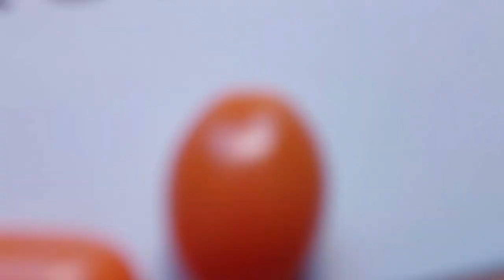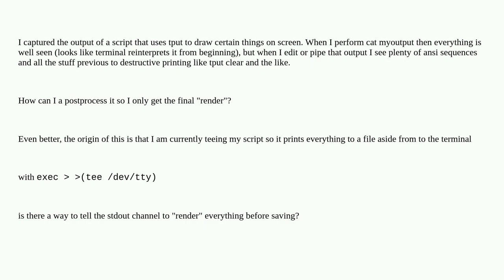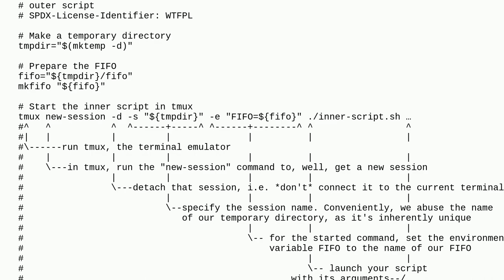Unix: How to "render" ouput from a command playing with tput so only the final terminal-postproce...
How to "render" ouput from a command playing with tput so only the final terminal-postprocessed result is kept?

A special thanks goes out to the community

  zsh tput stdout escape-characters tee